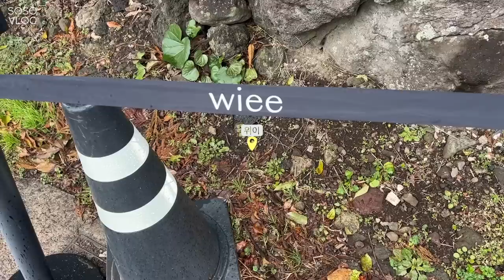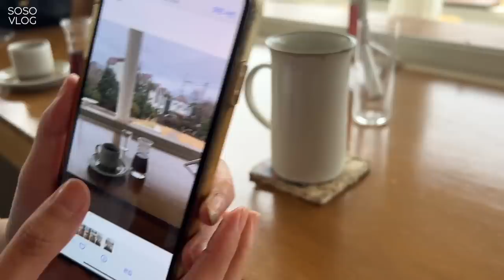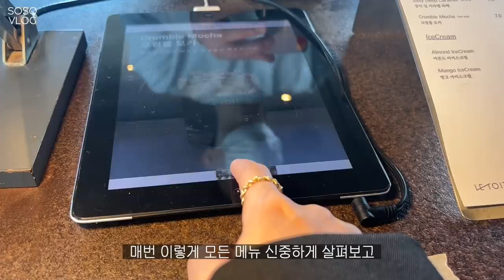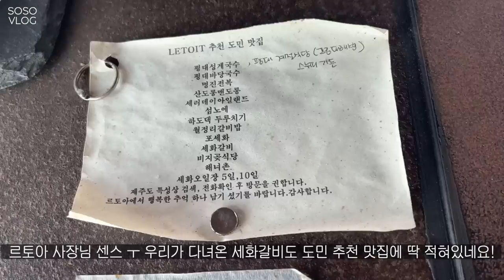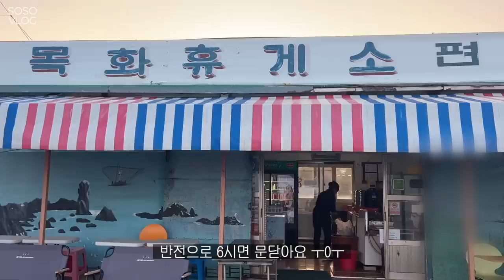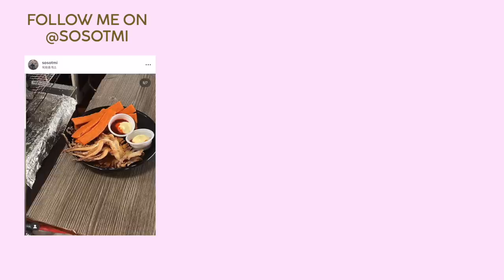제주 여행 브이로그) 감히 제주 최고의 짜장면, 실패 없었던 제주 신상카페들🤫, 드디어 나도 가봤다 오징어 천국 목화휴게소🦑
만추안의 짜장면이 컬리에 나온다고 하네요...?
오마오마갓 예상(못)했어 나
아쉽게도 트러플 짜장면은 아니라고하지만
지갑 열고 기다릴게. 🖤
여러분 그럼 다음주에 또 만나요!
(뭐? 오늘 발렌타인데이라고?)
다들 쪼꼬렛 가져가🍫
행복한 저녁 되세요!